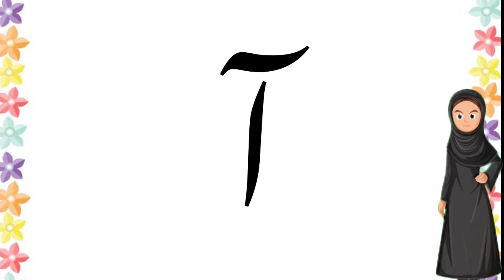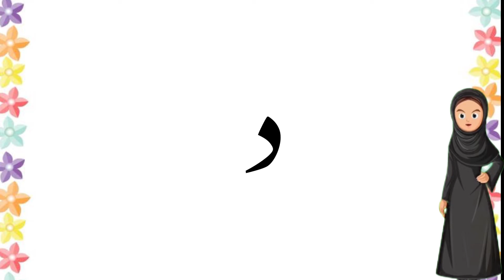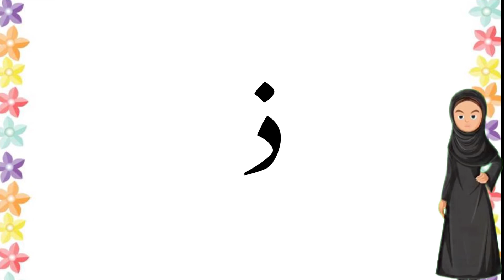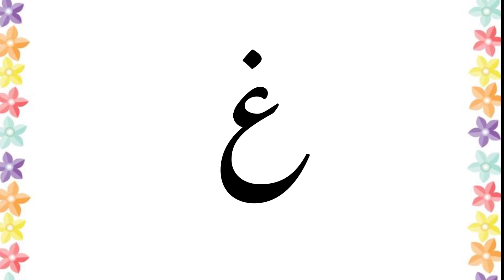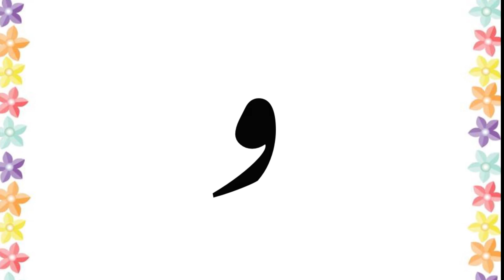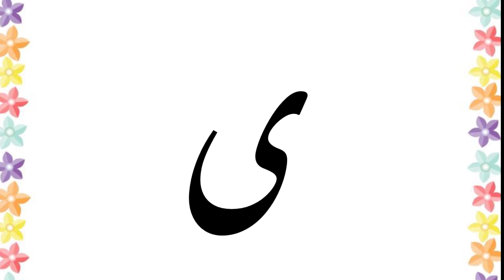Huroof e tahajji / alif be te se / huruf tahaji / Urdu alphabets for kids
Welcome back to all little learners
Here we go with urdu alphabets in this video